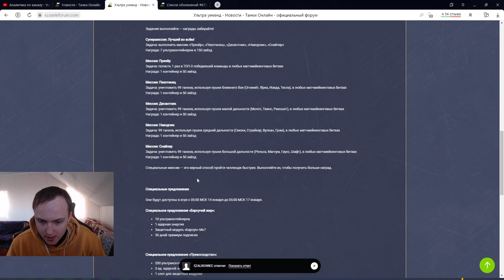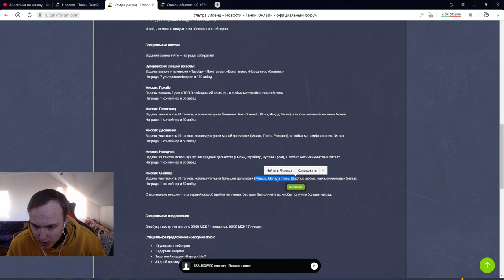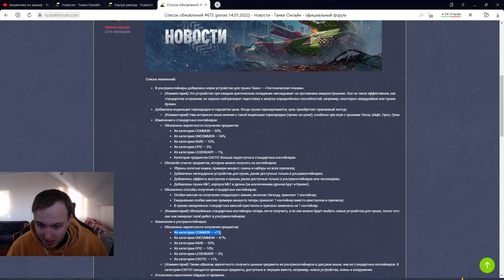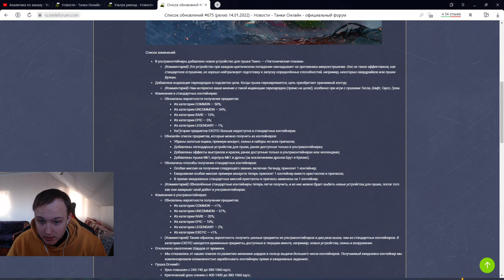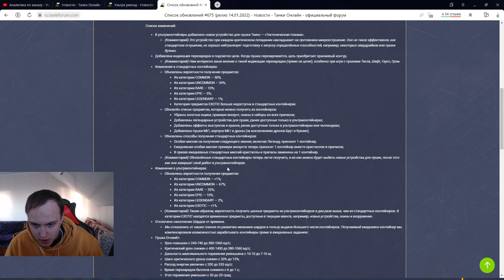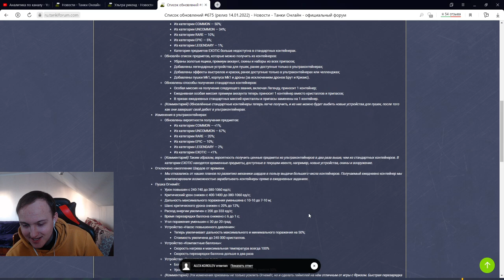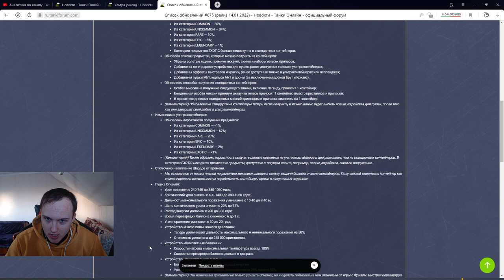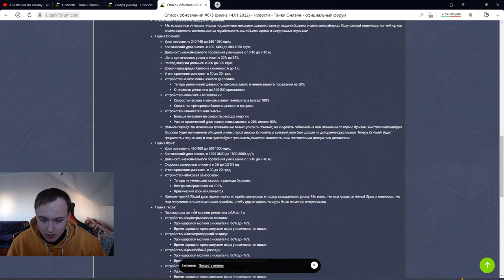ОСКОЛКИ УДАЛЯЮТ ИЗ ИГРЫ - ГЛОБАЛЬНЫЕ ИЗМЕНЕНИЯ В КОНТЕЙНЕРАХ - БОЛЬШЕ БЕЗ ХАЛЯВЫ В ТАНКАХ ОНЛАЙН